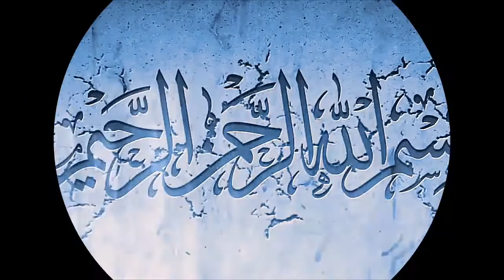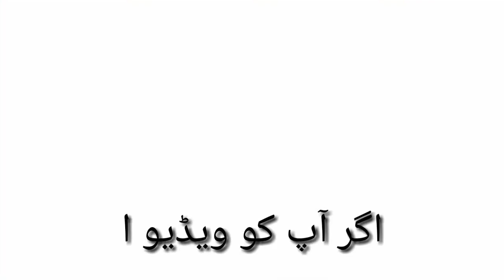Mango flavour toffee recepi||I tried to make mango flavour toffee|Ajkipakaye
Hello
In this video i tried to make mango flavour toffee with homemade condensed milk and it was really yummy